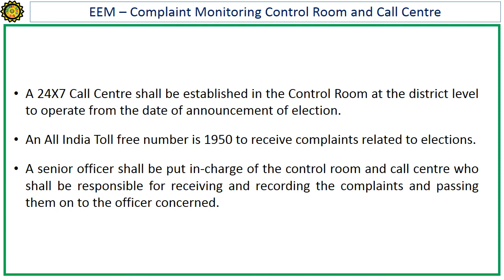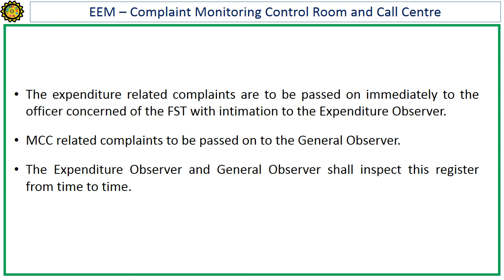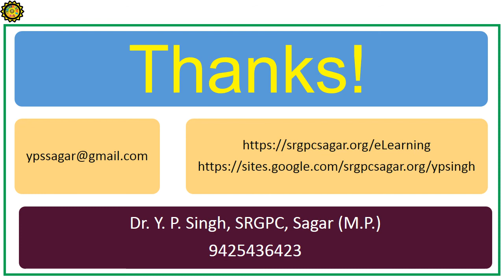Election Expenditure Monitoring – Complaint Monitoring Control Room and Call Centre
A 24X7 Call Centre shall be established in the Control Room at the district level to operate from the date of announcement of the election.
An All India Toll-free number is 1950 to receive complaints related to elections.
A senior officer shall be put in-charge of the control room and call centre who shall be responsible for receiving and recording the complaints and passing them on to the officer concerned.
Complaint monitoring system shall be supervised by RO and RO shall ensure that every complaint is inquired into within 24 hours of receipt.
All complaints should be entered in the complaint register with timings noted against each complaint and should be entered into a register to be maintained.